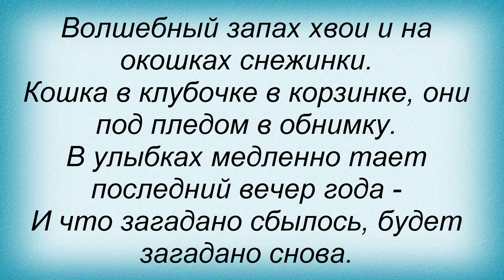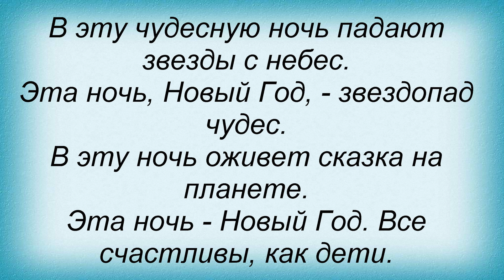Слова песни НоМо - Ночь на Новый Год